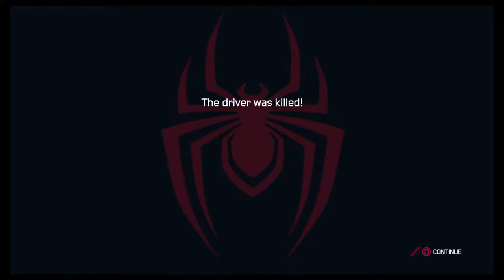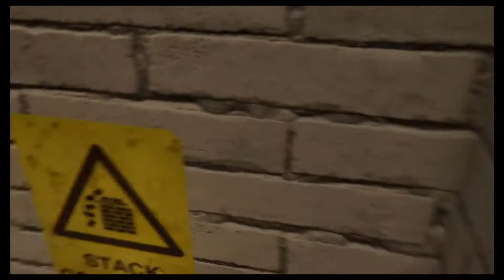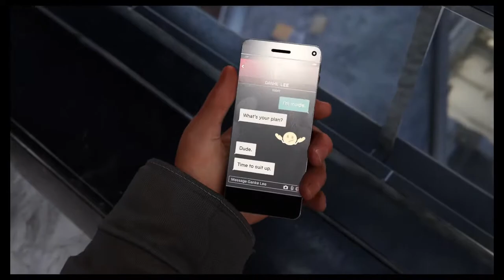ZEROLegendZERO's Live PS4 Broadcast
spiderman miles morals